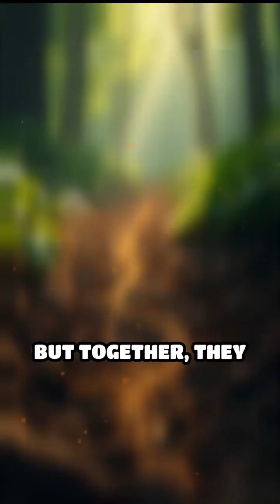Swarm Intelligence: Nature’s Genius Unveiled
Discover how ants, bees, and birds use collective wisdom to solve complex problems. Swarm intelligence is changing how we think about teamwork!